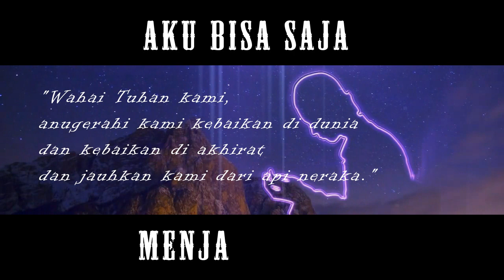SLANK - VIRUS - Say no to drugs and alcohol | Lirik Lagu | Yudiyud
🎧 Use headset or earphone

Terimakasih buat kalian semuanya guys
Mohon maaf segala kekurangan dan kesalahan.

Virus adalah album studio kesepuluh karya grup musik Indonesia, Slank.
Yang dirilis pada tahun 2001.
Berisikan 13 buah lagu dengan lagu Virus dan #1 sebagai hits singel album ini.

Album Slank ini adalah album kesepuluh yang diluncurin di era millenium di mana semua personil SLANK telah sembuh dari jeratan narkoba.

"Say No To Drugs and Alcohol"

Masih jauh dari sempurna hanya sekedar berbagi. silahkan :
📌 Hit tombol like dan lonceng nya ya, Agar Tidak Ketinggalan.

Jangan lupa bahagia dan sehat selalu 😊
Salam damai, Selamat berkreasi dan berkarya 💚